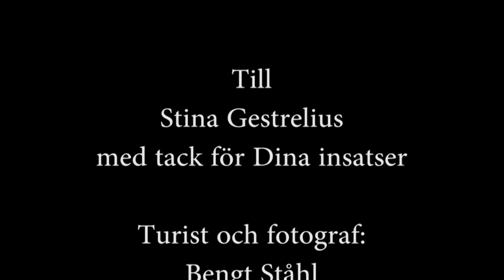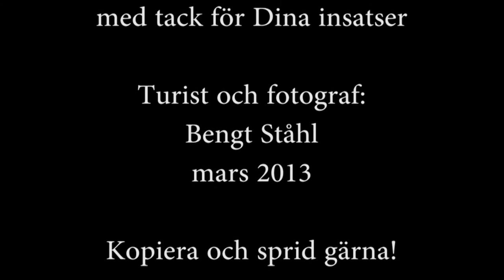0715-20012 Bushmans paintings Swaziland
Nsangwini Rock Art, an atmospheric site, hidden on the northern flank of the Nkomati Valley between Maguga Dam and Piggs Peak, preserves Swaziland’s best bushman paintings. The paintings, which lie beneath a rock overhang down a rocky trail, are the work of the hunter-gatherer San people and could be up to 4,000 years old.